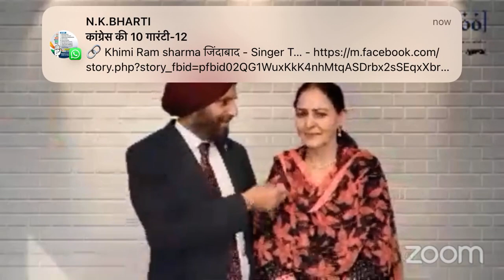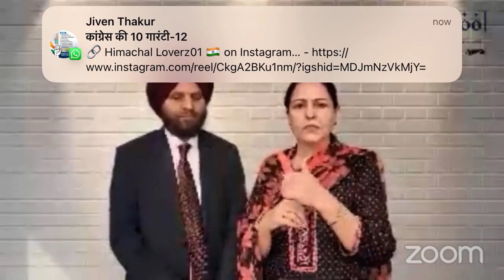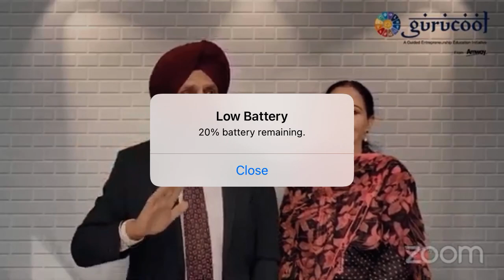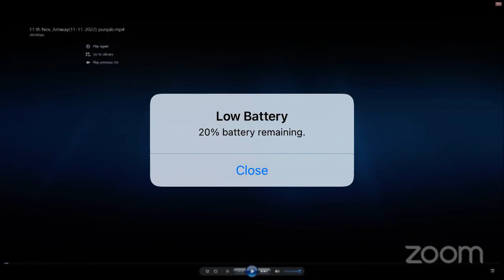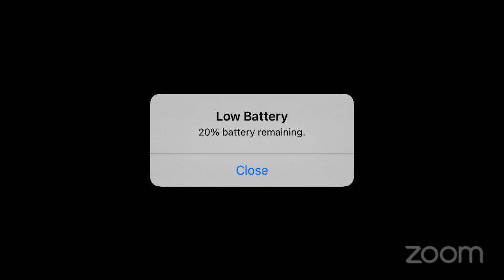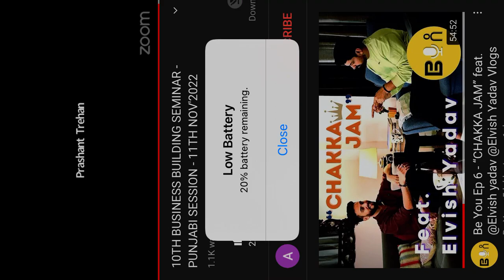Ajitpal Singh mangat & Randhir Kaur